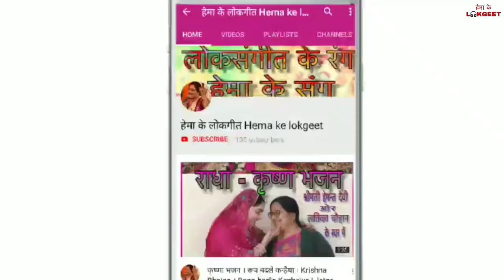माँ के सज गए नौ दरबार।Ma ke Saj gaye no darbar|Mata ke bhajan।HemakeLokgeet| Latest Navratri Bhajan।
Navratri ke liye aap sabhi ke liye mata rani ke bhajan prastut hai. Bhajan ko pura suniye aur share kijeye.